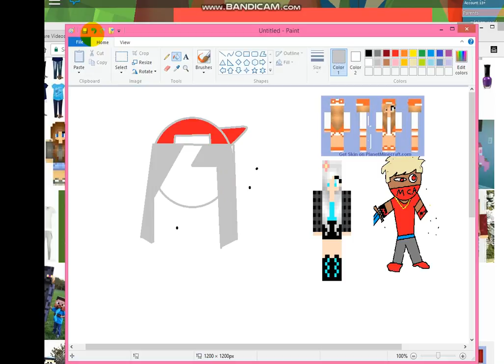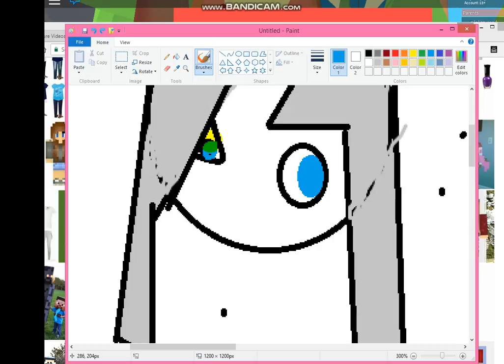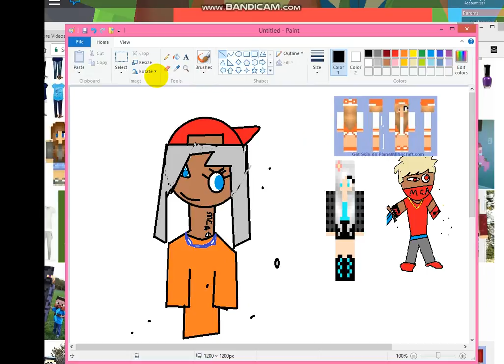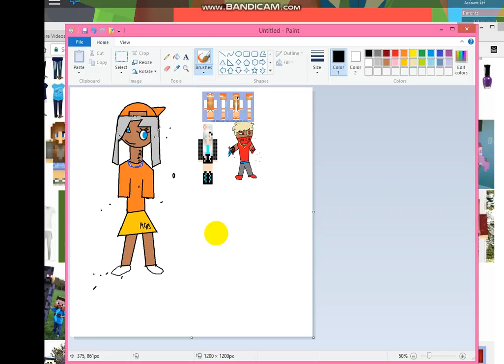The New Cast | Part 4 CoolArty aka MrCoolArts Sister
Hey guys next well be doing someone else hes my name but shorter find out tommorow